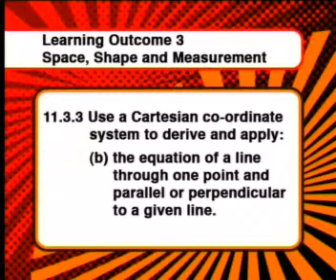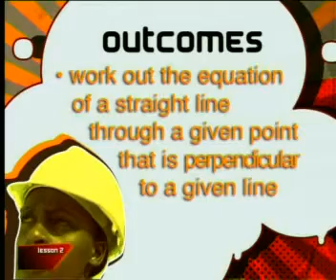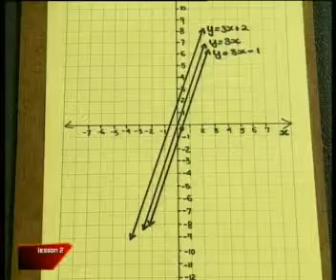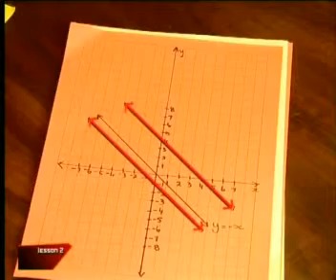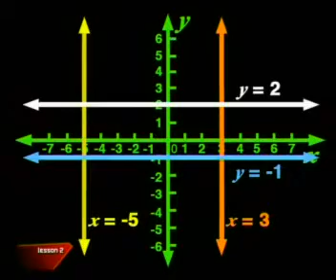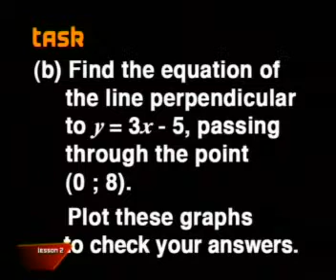Mathematics - Co-ordinate and Transformation Geometry II: Parallel and Perpendicular Lines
This is the 2nd lesson in the series, "Co-ordinate and Transformation Geometry II." This lesson reviews how to work out the equation of a straight line through a given point that is parallel or perpendicular to a given line.